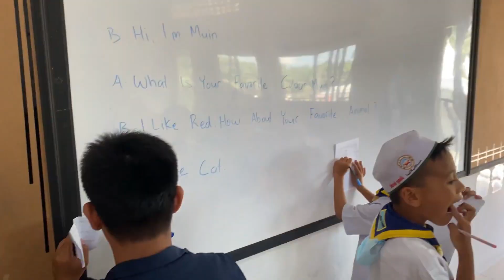KKN/Magang International Krabi, Thailand Gelombang III Tahun 2023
Magang/KKN Internasional merupakan program rutin Lembaga Pengembangan Bahasa dan Kantor Urusan Internasional, Universitas Muhammadiyah Enrekang. Kali ini gelombang ke-3 2023 LPBKUI, UNIMEN mengirim mahasiswa ke Krabi, Thailand sebanyak 10 mahasiswa dari beberapa program studi yang berbeda.